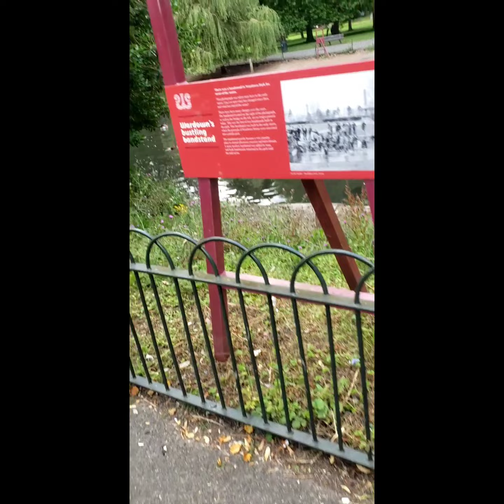England 's 🇬🇧 🇬🇧 Summer Park view and Lake view 😍 is very eye catching and enjoyable.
Wardown Park with Lake and Apple garden in Luton, England 🇬🇧.